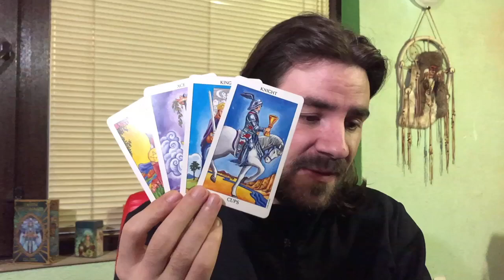Leo Love and Career Weekly Tarot Reading July 20-26 2020